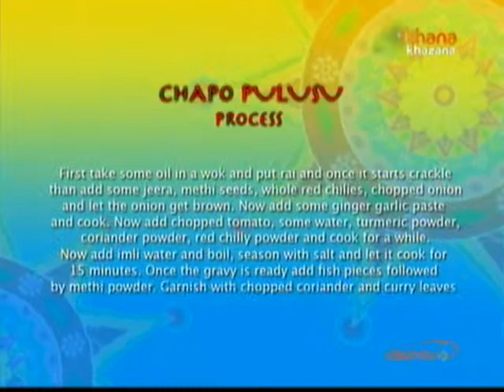Simbly South July 17 '11 - Chapo Pulusu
Zee TV Presents Khana Khazana By Chef Sanjeev Kapoor Simbly South celebrates South Indian cuisine. The show has specific episodes dedicated to each of the states in Southern India. The highlight of the show is a special episode shot at a South Indian restaurant.